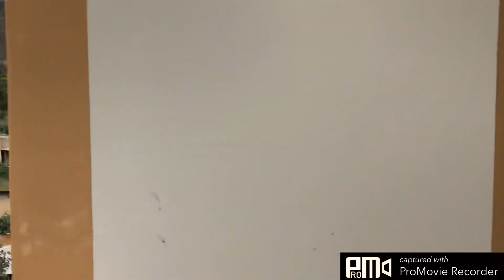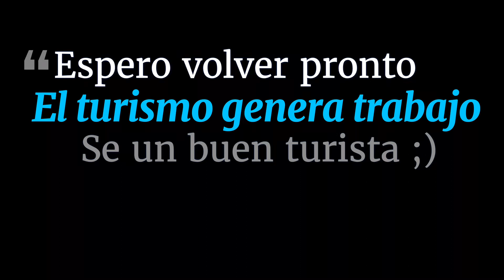Huancabamba, paisajes en 4K